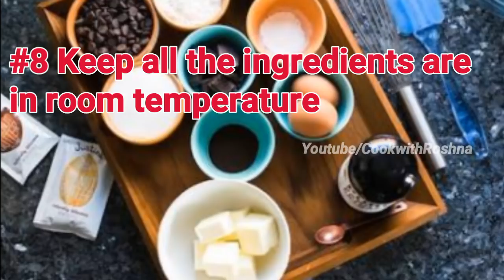16 golden tips for perfect baking / ബേക്കിംഗ് എളുപ്പമാക്കാൻ16 ടിപ്‌സ് / how to bake a perfect cake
Hi foodies ,

Today in this video we are going to discuss about how to bake a perfect cake or cookie , and some golden tips that are highly useful and Helpful for each and every home Baker .